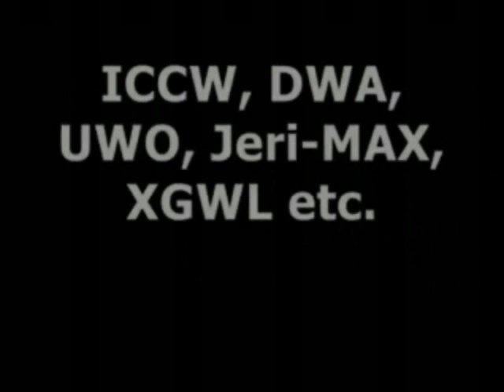New-TNA iMPACT! - Episode 3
For the first time in what seems like a while, Oshujax has finally gotten an advantage over AJ Styles. Though he did not pick up a win in his "Pick Your Poison" match against X Division Champion Trey Owens on the last iMPACT, he left smiling like he had won in the end. His newest protege, former NAW Intercontinental Champion Ryan ReX, shocked the New-TNA world by defeating the #1 Contender to Oshujax's World Championship in his debut match...with a little help from his mentor. Nonetheless, ReX's shocking debut has put him in a very good spot and has given him the best start that any man has ever had in New-TNA thus far. How will AJ Styles respond to Oshujax's actions? Will anyone come to his rescue?

There will be a contract signing tonight between Jimmy Spade and Mr. Anderson to make their Unsanctioned Match at Against All Odds official. Both men have had a deep hatred for each other; there hasn't been a night in New-TNA where both of these men haven't been seen fighting in the iMPACT Zone. Surprisingly -- and maybe thankfully -- Teddy Long has placed a 'no-contact' clause on both men, barring them from physically provoking the other man before, during, or after the contract signing. That still doesn't go without saying that both men won't take verbal jabs at each other; or in Mr. Anderson's case, at Spade's best friend Trey Owens. Will one of these men snap and lose their temper? Or will they be able to keep themselves restrained for one night, knowing the terms of the Unsanctioned Match at Against All Odds?

The second match of the Best-of-Five series between Kurt Angle and Samoa Joe is taking place TONIGHT! The Olympic Gold Medalist currently has the lead over the Samoan Submission Machine at one to zero, and he aims to make it two to zero. If this happens, this would mean that Samoa Joe would have to win at Against All Odds to keep the series alive. With the confidence that Kurt Angle has shown, you could almost believe that Angle is capable of doing it. But Samoa Joe has told Kurt Angle that he is in for the entire series, wanting to fight to the finish. Tonight, there will be no room for words in their second encounter: Can Samoa Joe tie the series up? Or will Kurt Angle move one step closer to sweeping the series at Against All Odds?

Jeff Hardy and The British Invasion continue clashing. Hardy and the Invasion's leader, Desmond Wolfe, have been at each other's throats...but surprisingly, it was Wolfe's wingman, Douglas Williams, who would rise to the occasion! Claiming that he had ring rust, Williams made a bold and brave challenge to the Anti-Christ of Professional Wrestling: a one-on-one Street Fight between the two of them! Some have called Williams stupid for giving the home-field advantage to Jeff Hardy, but knowing the British Invasion, they have something crafty up their sleeve. Regardless of that, a Street Fight perfectly suits Hardy's style and may give him the edge he needs to put Williams away. Can the Charismatic Enigma do what some have deemed impossible? Or will Douglas Williams's wrestling expertise get the best of Jeff Hardy?

Matt Morgan, the seven-foot "Blueprint", has been livid ever since his Genesis loss to Scott Steiner. In his quest to prove himself as the biggest and toughest wrestler in New-TNA today, "Big Poppa Pump" has firmly put Morgan in his place repeatedly. Steiner continues to roll on a lot of momentum, putting up a fight when Morgan attacked him last week and scoring a victory in a tag match that pitted himself and Jimmy Spade against Morgan and Mr. Anderson. It goes without question that Scott Steiner would like to get some payback after Morgan's attack and would love to roll into Against All Odds with a solid advantage over Morgan as they prepare to do battle inside a fifteen-foot high Steel Cage. Will Matt Morgan be ready for what Scott Steiner may do tonight?

Steven Spriter and The Million Dollar Congregation have had their fair share of problems, starting with Spriter's post-match assault on The Suspect after Suspect managed to defeat Spriter on the first Xplosion. During Spriter's match with Jay Lethal on the last iMPACT, "The Pope" D'Angelo Dinero would exact revenge for his partner by costing Spriter the match, tossing a steel chair to the "Black Machismo" to use to put Spriter down for the count. Spriter responded angrily and Pope challenged Spriter to a tag match.

The Million Dollar Congregation will face Spriter again tonight...but the only question now is who in the world would team up with Spriter again? Can Spriter gain some revenge on the Congregation? Or will the Congregation finally do away with Spriter and be able to focus on their match at Against All Odds against the Motor City Machine Guns for the TNA Tag Team Championships? Where does Michael Tarver, Spriter's former mentor, stand?

Also, Christopher Daniels is set to return tonight! What could be on his mind? Find out on the (overly long) third episode of New-TNA iMPACT!